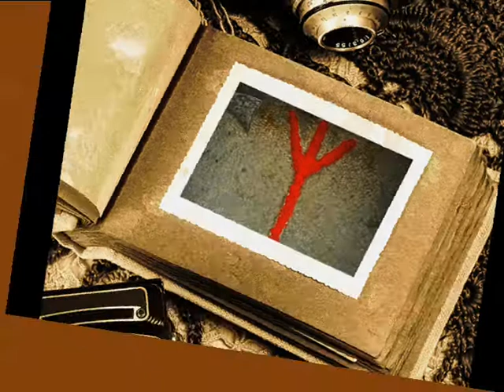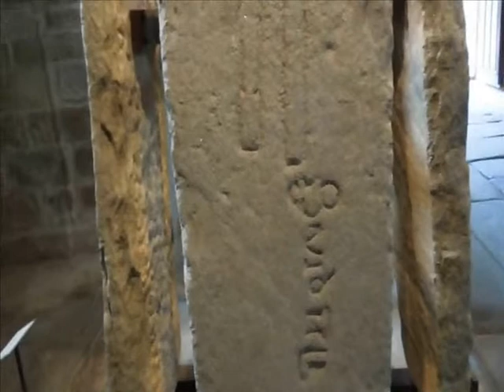EL FASCINANTE UNIVERSO SIMBÓLICO DE NOYA: SANTA MARÍA A NOVA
La iglesia de Santa María a Nova, en el municipio coruñés de Noya, todavía continúa siendo un completo enigma en cuanto a la gran cantidad de laudas y su desconocido simbolismo, que hacen de ella, un lugar único en el mundo